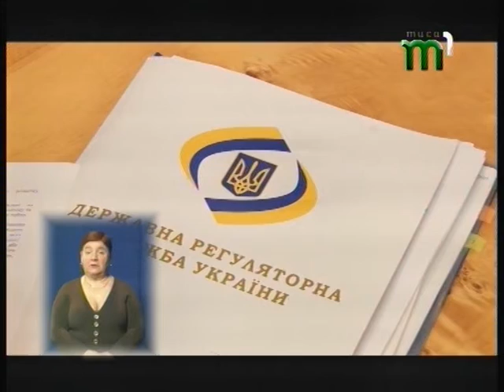Бери кредит – відсотки повернуть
На Закарпатті стартувала  програма підтримки малого та середнього бізнесу, розрахована на 2 роки.  Із обласного бюджету  підприємцям будуть відшкодовувати до 14 відсотків по кредитам із державних банків.